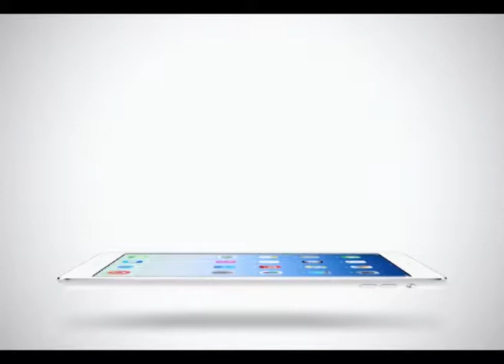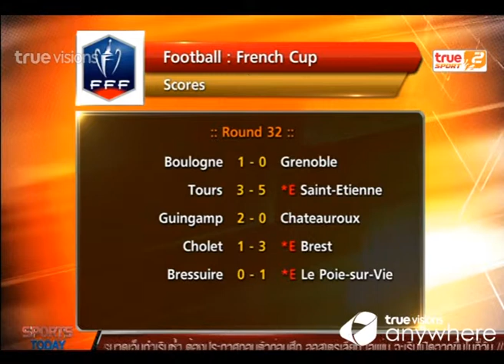Sport Today Extra | 22-01-2014 (2/2)